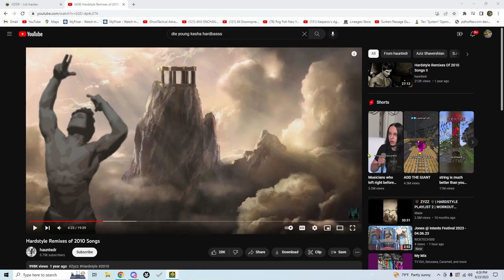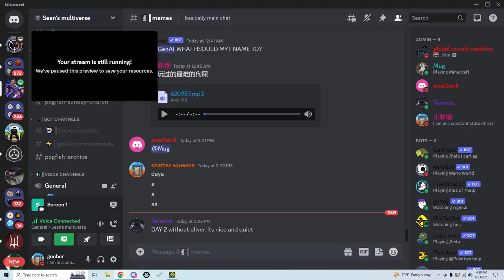BEST 1.9 DEMON? Cardigan by KiziBro7